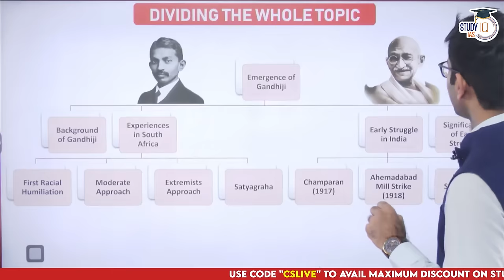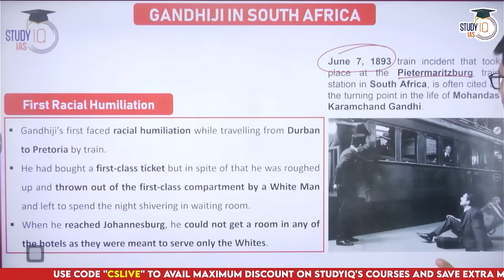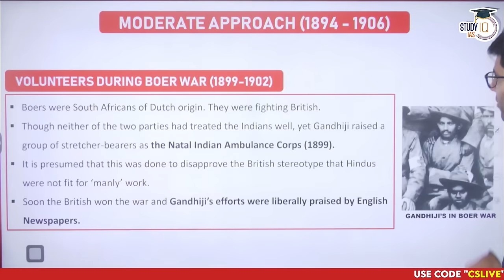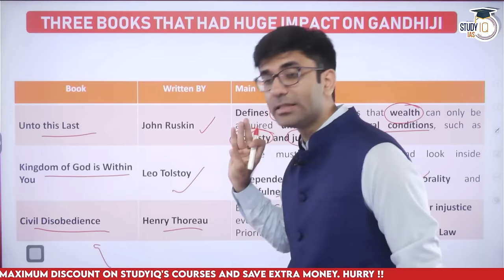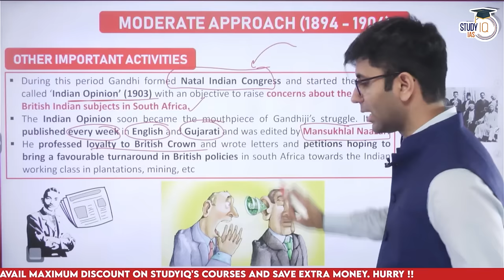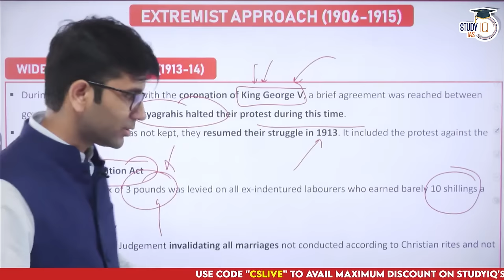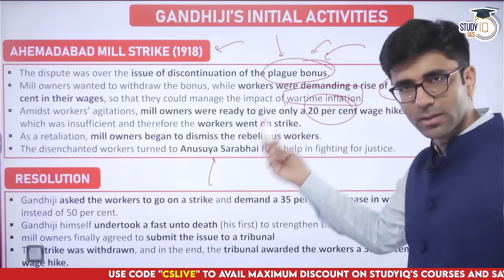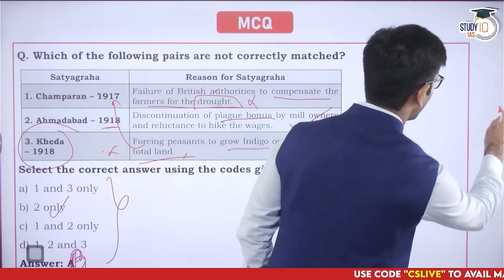Most Important Events for Exams on Gandhi | UPSC Prelims | Marathon | Competitive Exams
In this comprehensive video marathon, we bring you the most important events related to Mahatma Gandhi, specifically curated for exams like UPSC Prelims and other competitive exams. Join us as we delve into the life and contributions of the Father of the Nation, exploring key events that shaped the Indian freedom struggle. Gain insights into Gandhi's philosophy, his role in nonviolent resistance, civil disobedience movements, and his impact on India's struggle for independence. Whether you're preparing for UPSC Prelims or any other competitive exam, this video will provide you with a focused and concise overview of the significant events in Gandhi's life. Watch now to strengthen your knowledge and excel in your exam preparation.

UPSC IAS LIVE Prelims to Interview (P2I) 2024 Batch 6 - join now